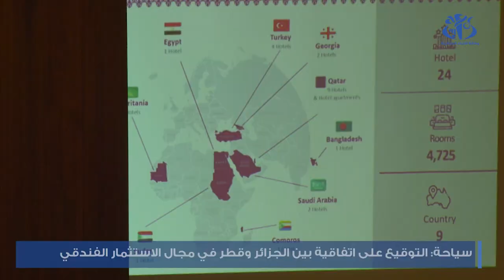سياحة : التوقيع على اتفاقية بين الجزائر وقطر في مجال الاستثمار الفندقي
الجزائر(وأج)- تم التوقيع على اتفاقية اطار بين الجزائر وقطر تقضي بتعزيز التعاون والاستثمار بين الجانبين في مجال تطوير وتسيير وحدات فندقية تابعة لمجمع فندقة، سياحة وحمامات معدنية، من قبل الشركة القطرية "رتاج" للفنادق والضيافة.